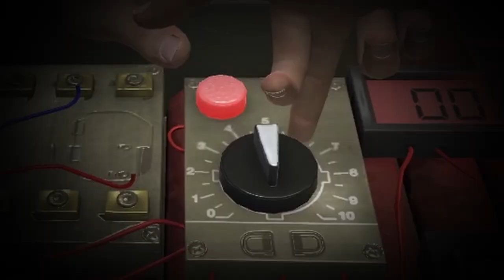who knew using HANDS would be HARD?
Patsuan and his friends comes back on this game... This time, it's a battle of swords medival style followed by a bomb defusal. Will they build trust in order to succeed on defusing a bomb?

Friends:
COVEYSBODY -  @coveysbody

patsuan, patsuan69